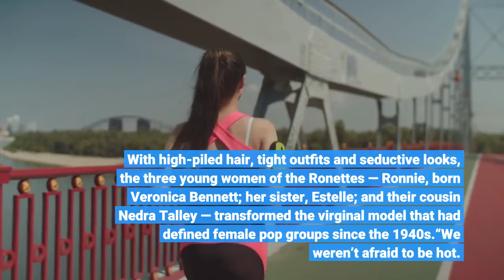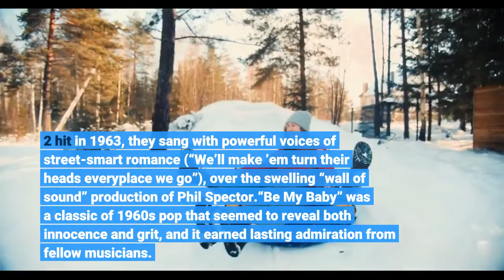Ronnie Spector Who Brought Edge to Girl Group Sound Dies at 78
Ronnie Spector, the lead singer of the Ronettes, the 1960s vocal trio that gave a passionate, bad-girl edge to pop’s girl-group sound with hits like “Be My Baby” and “Baby, I Love You, ” died on Wednesday. She was 78. She died after “a brief battle with cancer, ” according to a statement from her family, which gave no further details. With high-piled hair, tight outfits and seductive looks, the three young women of the Ronettes — Ronnie, born Veronica Bennett; her sister, Estelle; and their cousin Nedra Talley — transformed the virginal model that had defined female pop groups since the 1940s.“We weren’t afraid to be hot. That was our gimmick, ” Ms. Spector wrote in her 1990 memoir, “Be My Baby: How I Survived Mascara, Miniskirts, and Madness, or, My Life as a Fabulous Ronette. ”“When we saw the Shirelles walk onstage with their wide party dresses, ” she wrote, “we went in the opposite direction and squeezed our bodies into the tightest skirts we could find. Then we’d get out onstage and hike them up to show our legs even more. ”In songs like “Be My Baby, ” a No. 2 hit in 1963, they sang with powerful voices of street-smart romance (“We’ll make ’em turn their heads everyplace we go”), over the swelling “wall of sound” production of Phil Spector.“Be My Baby” was a classic of 1960s pop that seemed to reveal both innocence and grit, and it earned lasting admiration from fellow musicians. It appeared in Martin Scorsese’s “Mean Streets, ” the hit 1987 television “Moonlighting” and the title sequence of “Dirty Dancing. ” The group’s look and sound made them a touchstone for women in rock music, from Chrissie Hynde of the Pretenders to Amy Winehouse. Keith Richards of the Rolling Stones, in his speech inducting the Ronettes into the Rock & Roll Hall of Fame in 2007, described hearing the group warming up backstage when they shared touring bills in the 1960s. “They could sing all their way right through a wall of sound, ” he said. “They didn’t need anything. ”Later, Ms. Spector detailed the abuse she endured while married to Mr. Spector. When the group was inducted into the Rock Hall, they pointedly did not mention their former producer. Phil Spector, who was sentenced to prison for the 2003 murder of a woman at his home, died at 81 last January. The Ronettes racked up a string of hits through 1965, including “The Best Part of Breakin’ Up” and “Walking in the Rain, ” and for a time they were ubiquitous stars. They were part of the Beatles’ 1966 American tour, and Estelle Bennett, Ms. Spector’s older sister, dated both George Harrison and Mick Jagger. The Ronettes disbanded in 1967, and Ms. Spector married Mr. Spector the next year. In her memoir, she wrote that he had essentially held her prisoner during their relationship, surrounding her with guard dogs and taking away her shoes, among other erratic and psychologically abusive behavior.“I’d get drunk so I could go to rehab, just to get out of the house, ” Ms.